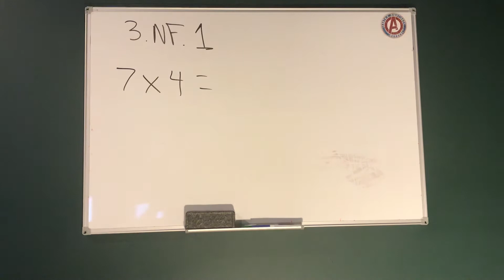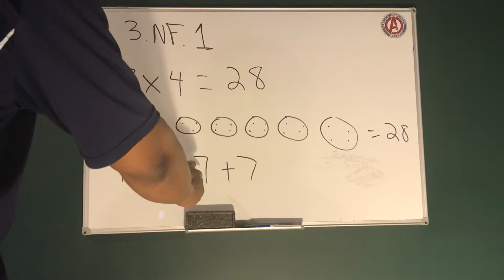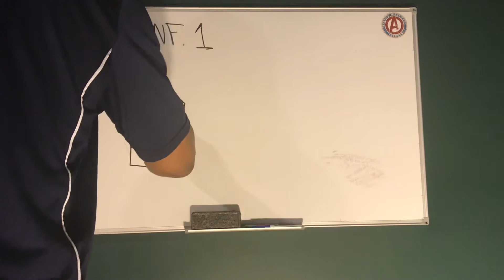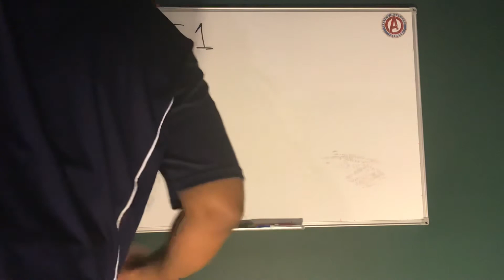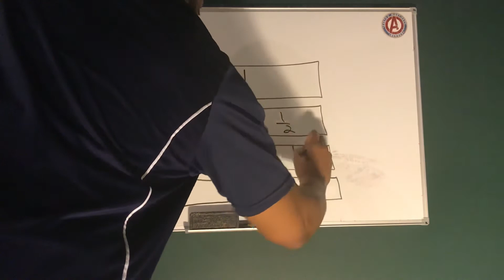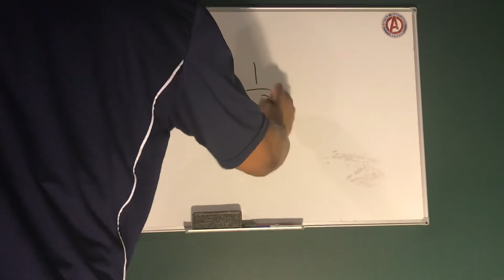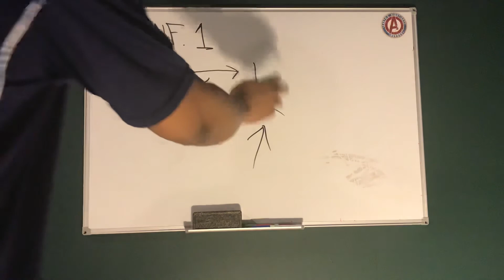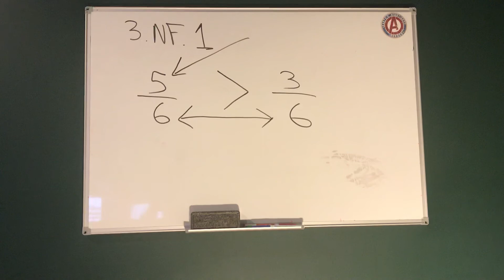May 3, 2020